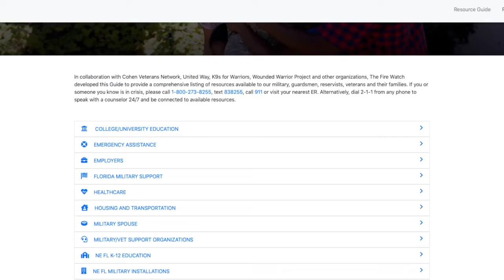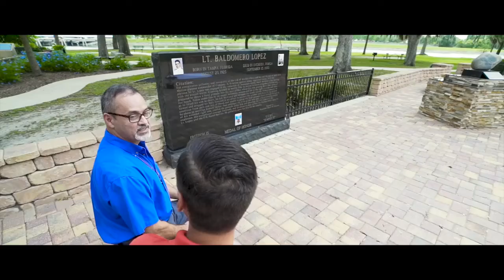Veterans United 5.3.22